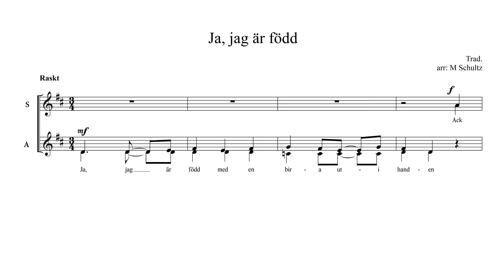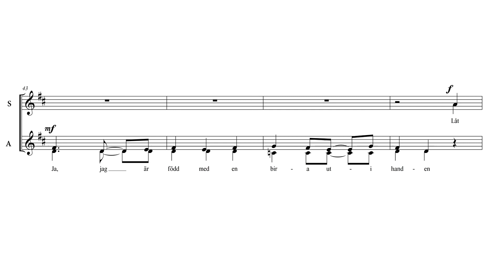Ja, jag är född - Sopran 2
Ja, jag är född med en bira uti handen - ur "Tre folkliga dryckesvisor"

Trad.
Arr: M. Schultz